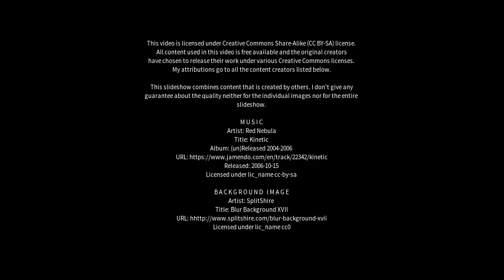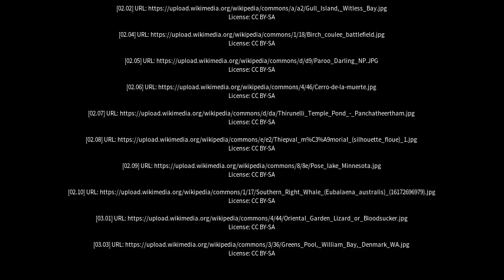Best places to visit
Best places to visit - Gooseberry Hill (Australia) Best places to visit - Slideshows from all over the world - City trips, nature pictures, etc.